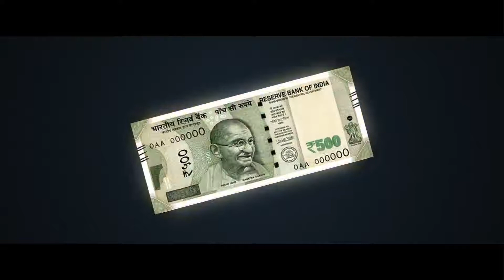EMIWAY KALA DHAN DEMONETISATION